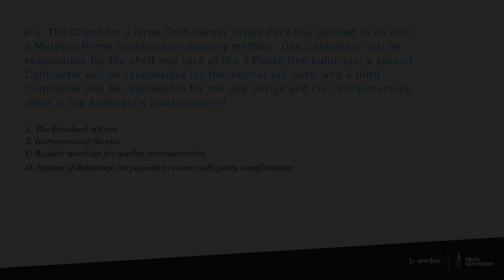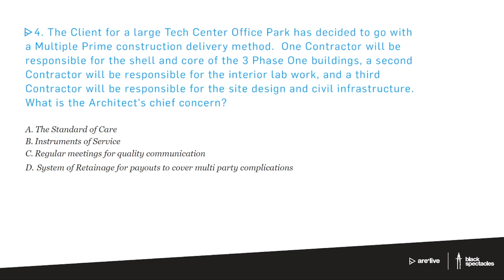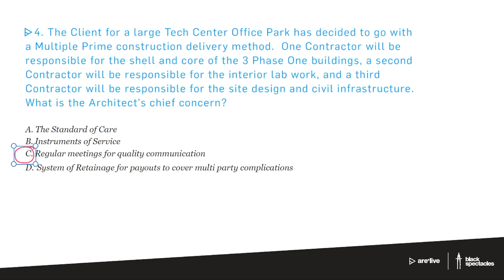Architect's Chief Concern | ARE Live: Practice Management Mock Exam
What is Black Spectacles? We're the only learning platform created entirely for architects. We offer an entire suite of study materials - video lectures, online practice exams, and digital flashcards - to get you licensed fast.

And if you’re looking for a new study method, check out our comprehensive ARE prep modules

and enter code: PCM73019YT